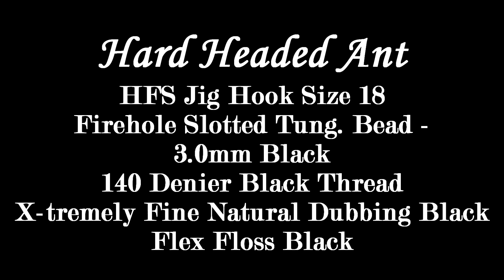Hard Headed Ant, Holsinger's Fly Shop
Ant's are a staple of the trout's summertime diet.  For me the Fourth of July holiday is the official start of ant fishing season.  They go great under a beetle pattern.  This ant pattern employs a tungsten bead to get it down quicker that the typical ants I tie using lead to build up the body.  Remember, ants are small insects, so tie them as small as possible.  I like to fish them in 18's and 20's.  Also don't hesitate to tie this on a straight shanked nymph hook with a tungsten bead.  I just prefer jig hooks so that's the way I tied it.

As usual, if you need any of the materials to tie this pattern or others, please check out our I also include a materials list below with links to all the products used in this video.

Materials List

Firehole Slotted Tung. Bead 3.0mm Black